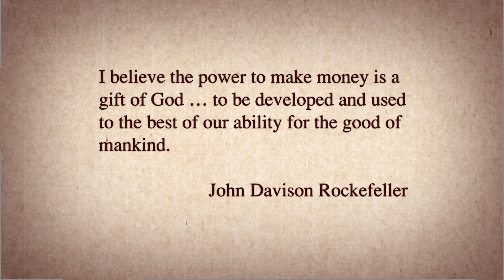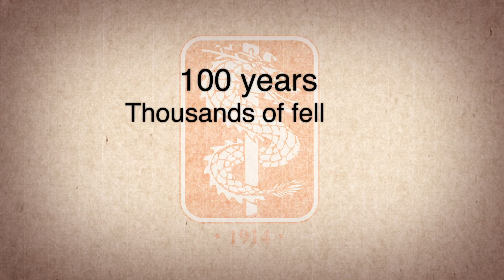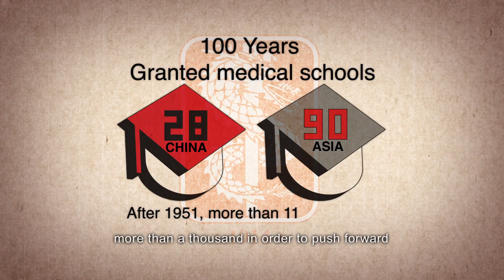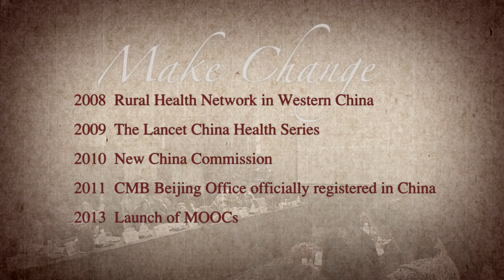CMB Documentary Television Series Preview (English Subtitles)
A CMB documentary TV series will present the untold story of China's quest to advance the health of its people over a tumultuous century. Much of Chinese capacity was the introduction and expansion of modern medical sciences by CMB through its premier institution, the Peking Union Medical College.  The documentary will trace how, from his first charitable donation of just $10 in 1865, John D. Rockefeller's growing contributions transformed the course of modern medicine in China.